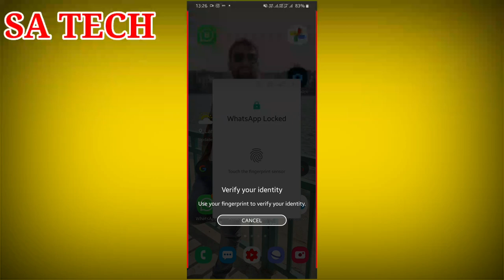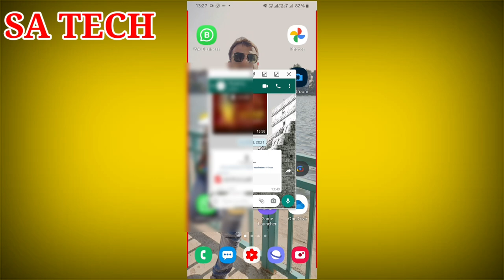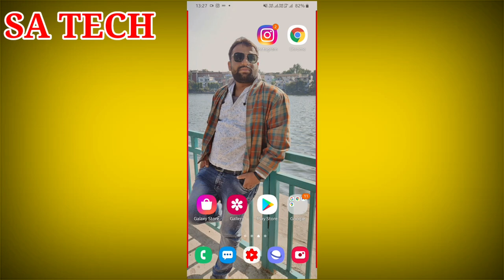WhatsApp New Feature Mute Mention Notification,WhatsApp Latest Update 2021,WhatsApp New Feature 2021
In this video i describe about I describe about WhatsApp New Feature Mute Mention Notification